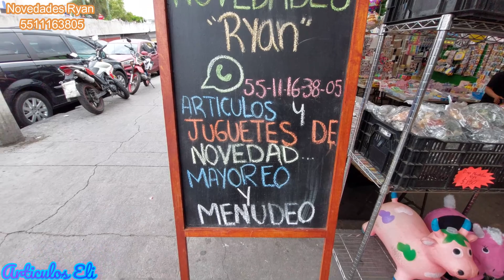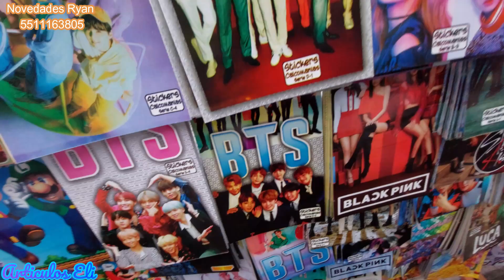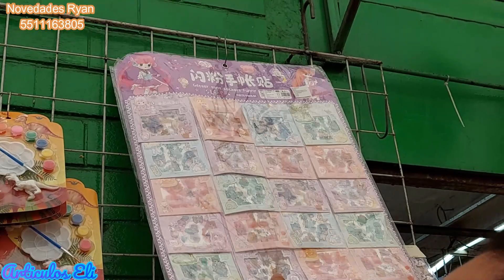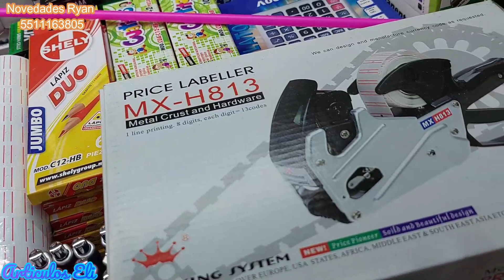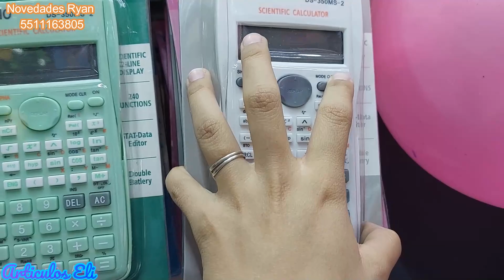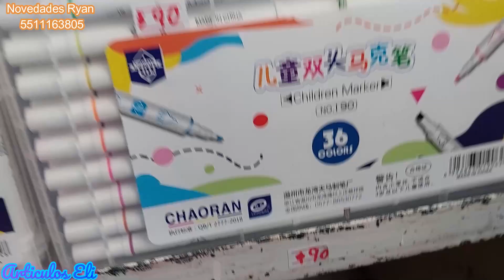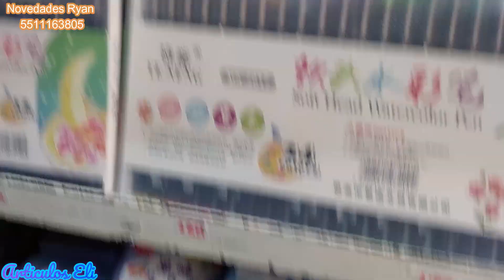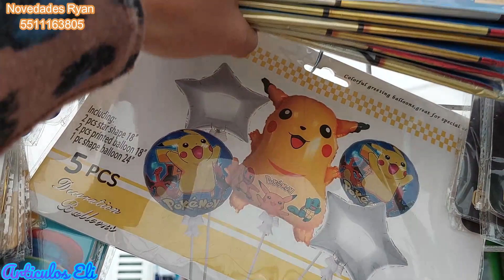✂️🧮Papelería a excelentes costos en Novedades Ryan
Amig@s!! Sean bienvenidos a un nuevo videito, con un super proveedor con el cual encontraran mucha mercancías a super precios .

💥💥Les presento a NOVEDADES RYAN , están ubicados en El Mercado de San Ciprian nave Verde, frente del puente vehicular.

💥💥Minimo para envíos de $1000, solo envíales un WHATSAPP  AL 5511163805

💥💥Laboran los días Lunes a Domingo de 10:30  a 6